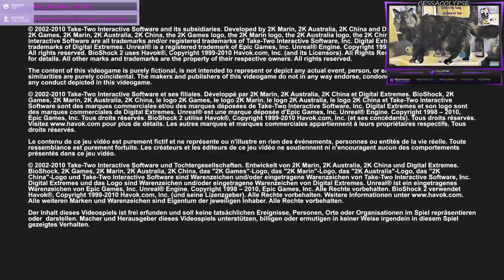Bioshock 2 part 13, Minerva's Den Part 2